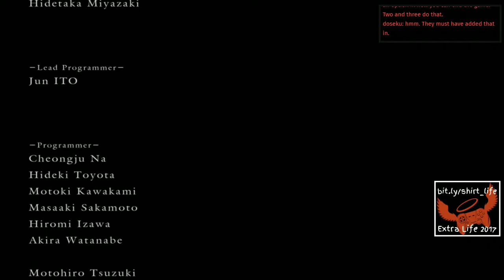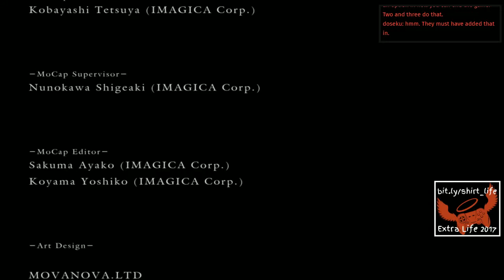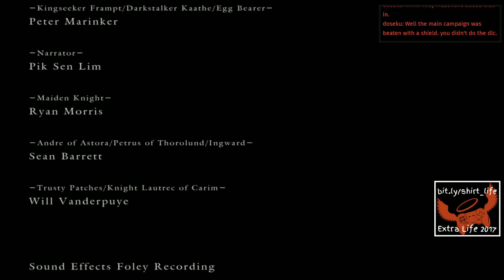Yancy slurs through Dark Souls I: The Shieldening (part FINAL)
We bid adieu to Onion Bro, and shove a great, big SHIELD in the final boss's face.
for live streams and follow us @Shirt_Twins on Twitter.)